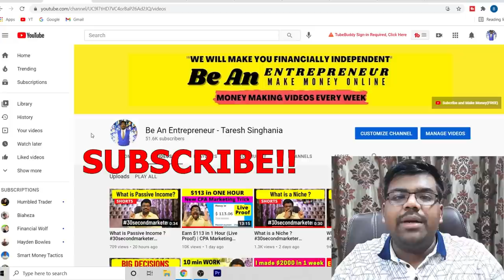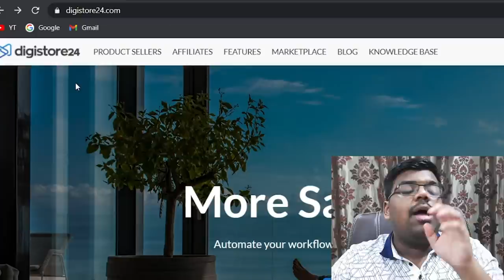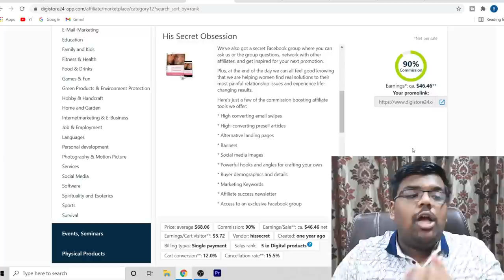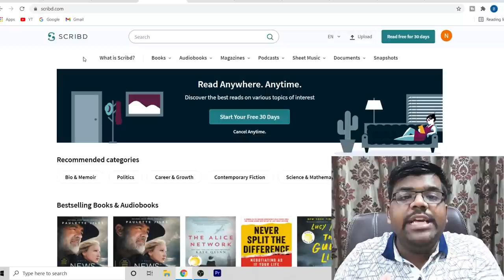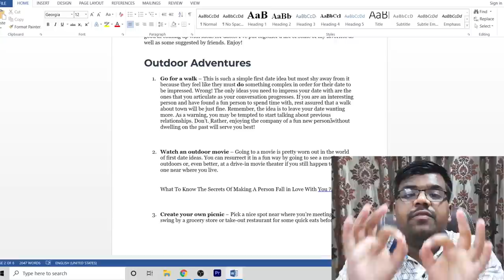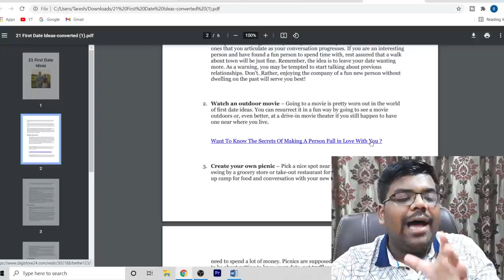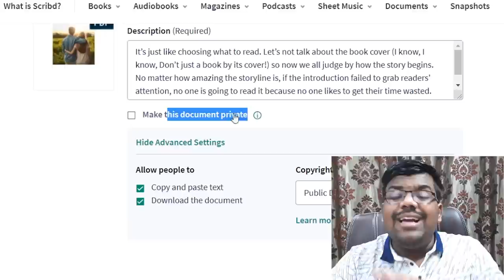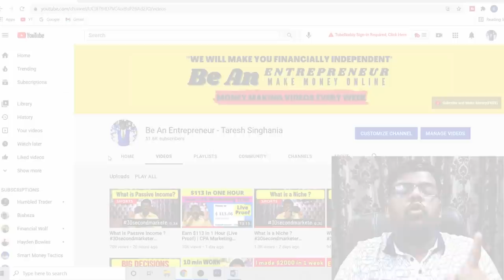$217 Earned (Work 30 Mins per Day) | Make Money With Digistore24 Affiliate Marketing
Personal Training; Learn How I Built a 7 Figure Digital Empire With Free Traffic

👩🏫About this video ► All beginners can make money online but you need to right method. In this video, I have told the best way to make money online. Make money online with digistore24 affiliate marketing as a beginner.

Name of Owner – Mr. Taresh Singhania